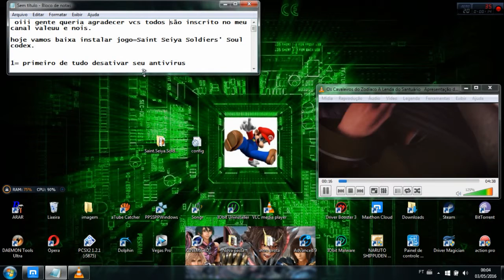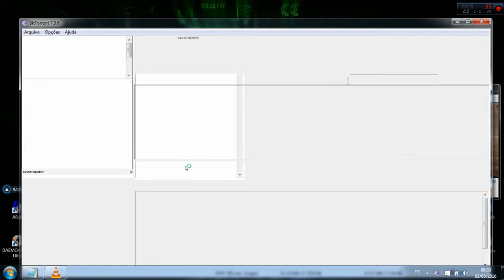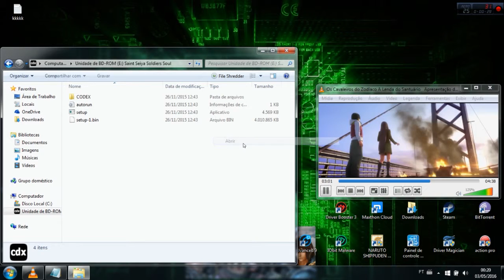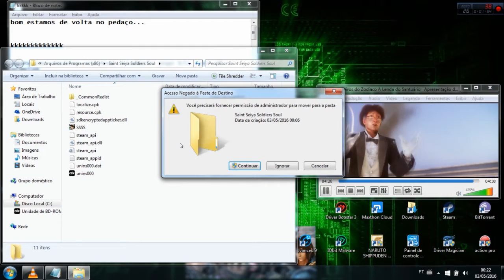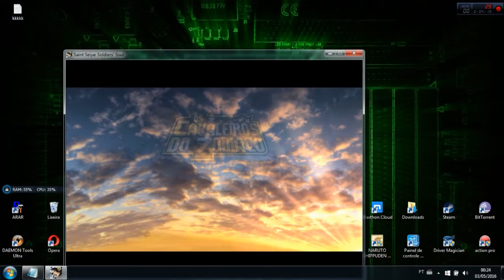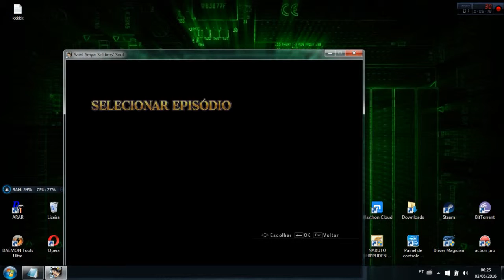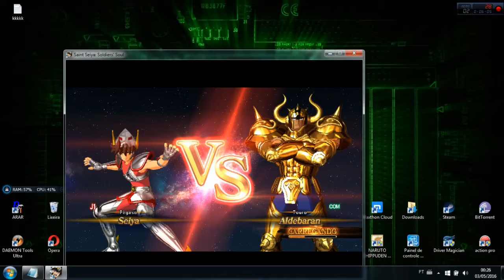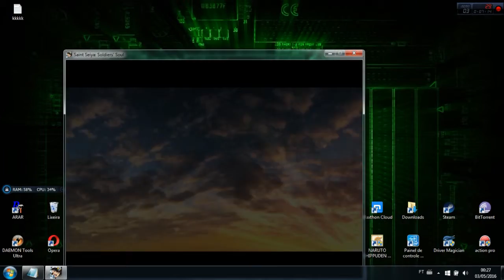COMO BAIXA E INSTALAR SAINT SEIYA SOLDIERS SOUL CODEX. PORTUGUÊS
COMO BAIXA E INSTALAR SAINT  SEIYA SOLDIERS SOUL  CODEX.PORTUGUÊ

OBRIGADO PELA SUA VISITA AO MEU CANAL!
VOLTE SEMPRE E COMPARTHILEM O VIDEO.

[[[===[[%%%[[===[[[%%[[[===[[=DOWNLOAD=]]] ]]]%%==]]%%%]]===]]]

 QUALQUER ERRO NO LINK ACIMA DEIXA SEU COMENTÁRIO..

[[[===[[%%%[[===[[[%%[[[===[[=REQUISITOS =]]] %%===%%% ]]]

Requisitos mínimos do sistema:
Sistemas Operacionais: Windows Vista, Windows 7, Windows 8 / 8.1
Processador: Intel Core 2 Duo - 2.4 GHz / AMD Athlon 64 X2 5200+ - 2.6 GHz
Chipset de vídeo: NVIDIA 8800 / ATI Radeon HD 3870
Memória de vídeo: 512 MB
Memória RAM: 1 GB